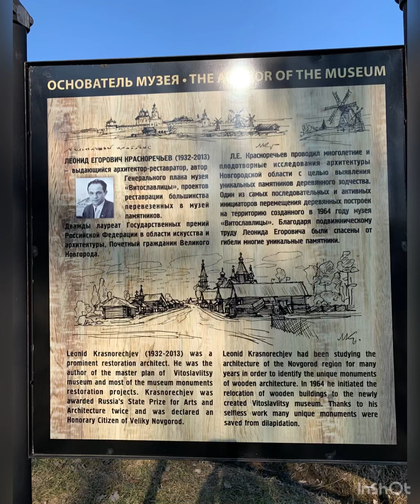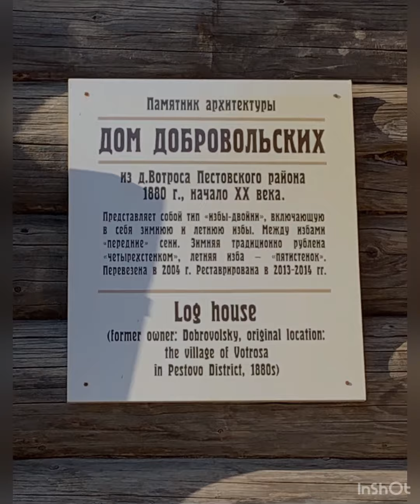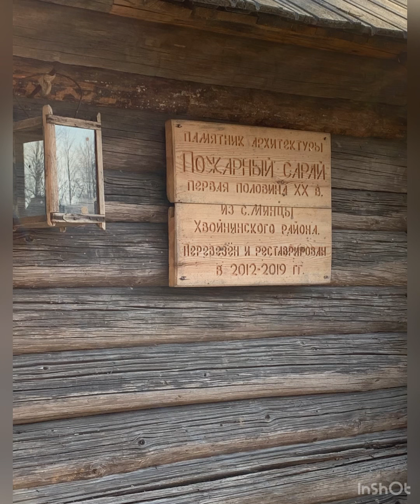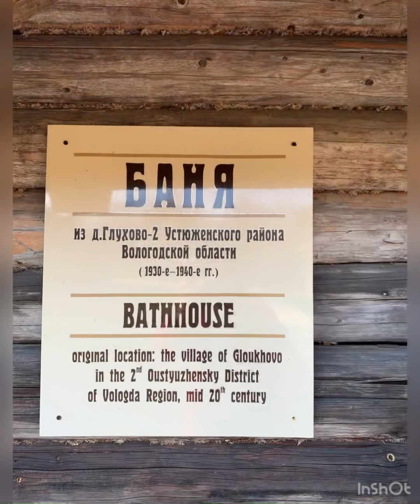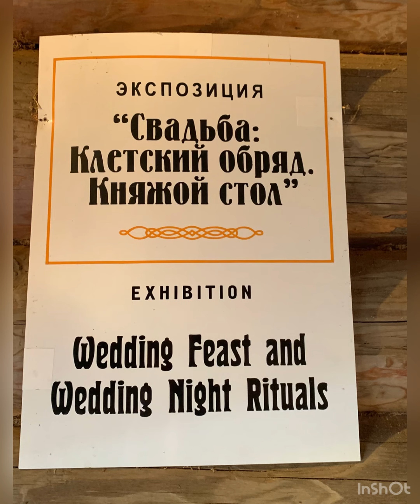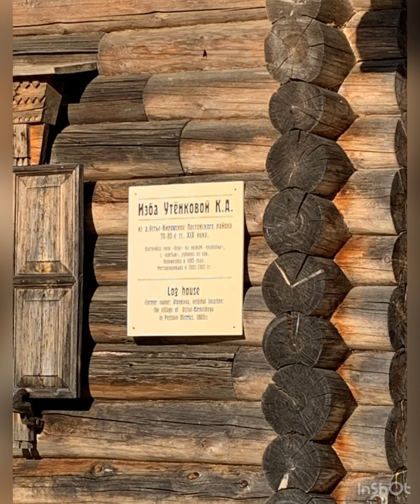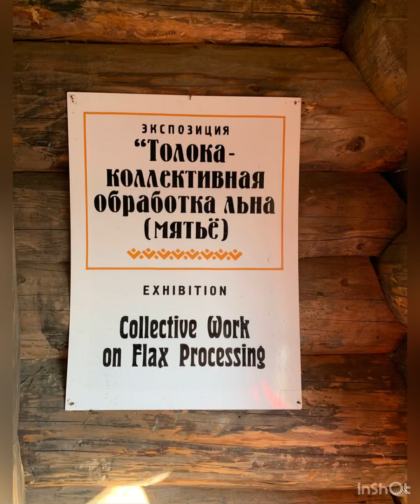ВИТОСЛАВЛИЦЫ - Музей деревянного зодчества / Russian old village/ звуки деревни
Планируя посетить Великий Новгород, я даже и не предполагала, что увижу такое чудесное место и окунусь в атмосферу бабушкиной деревни в Новгородской области, где проводила свои летние месяцы )))
Музей деревянного зодчества «Витославлицы» недалеко от Юрьево монастыря.
Туристов из-за пандемии очень и очень мало... а в былые времена сюда приезжало много иностранных туристов.
Но пользуясь перерывом, на территории музея проводятся значительные работы по реконструкции и устанавливаются новые объекты, привезённые с Новгородской области.
В видео использовала музыку С.В.Рахманинова, родившегося на Новгородской земле.